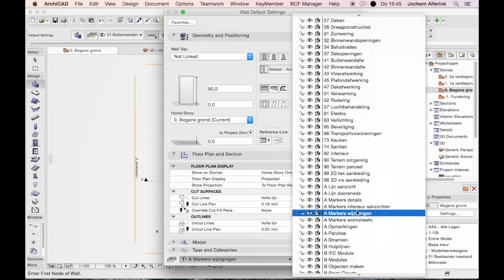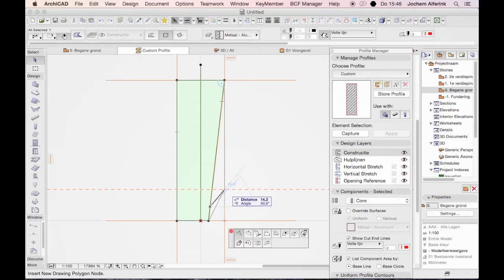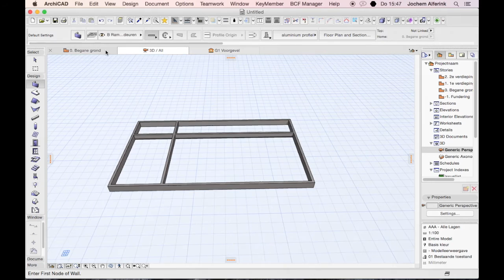Zelf ramen en deuren maken: Modelleren frame en invulling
ARCHICAD bevat vele parametrische ramen en deuren. Zit er niet het gewenste element tussen? Maak dan een eigen raam of deur. Dit object zal beperkt parametrisch zijn. In deze video wordt uitgelegd hoe je zelf ramen en deuren kunt maken.

(voorheen Tip&Truc ‘J-026)